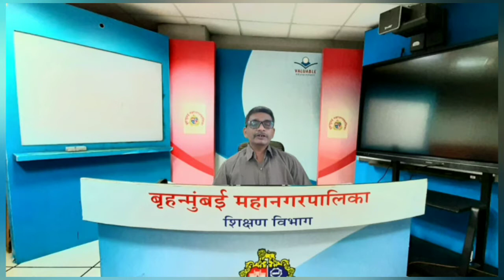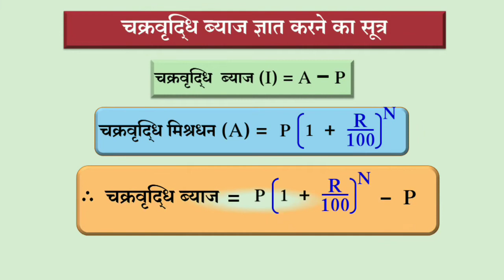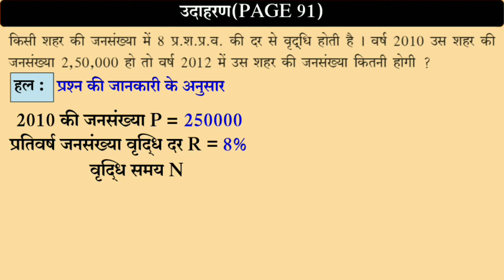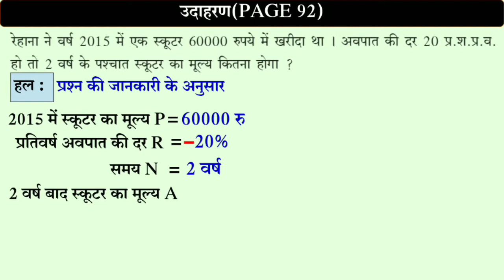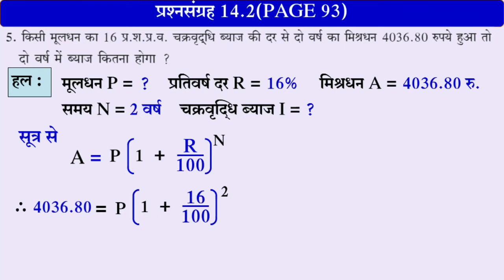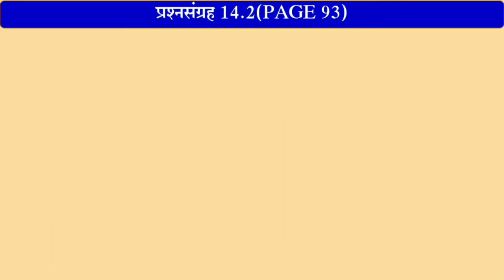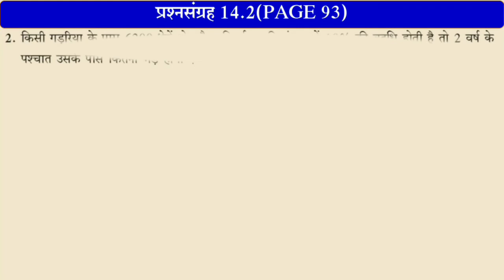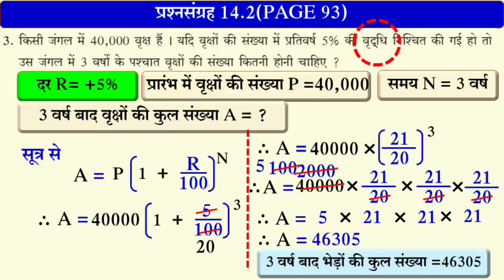STD 8TH MATHS पाठ 14 चक्रवृद्धि ब्याज भाग II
व्याख्यान विषय: गणित
घटक: :– पाठ14.चक्रवृद्धि ब्याज भाग-II
अध्यापक: अजयकुमार मौर्य (VTC DADAR)